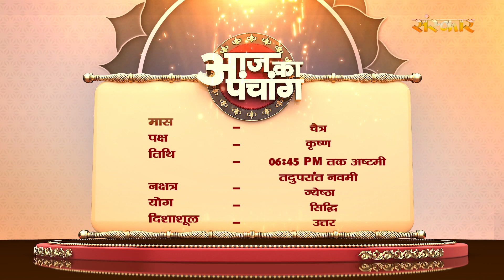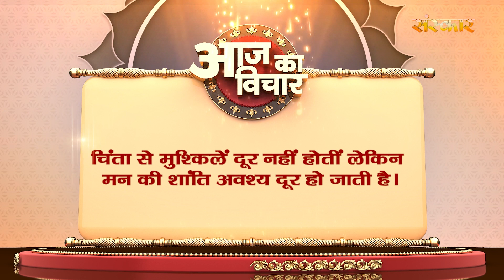Aaj Ka Panchang - 15 मार्च 2023 ! चैत्र कृष्ण पक्ष 06:45 PM तक अष्टमी तदुपरांत नवमी